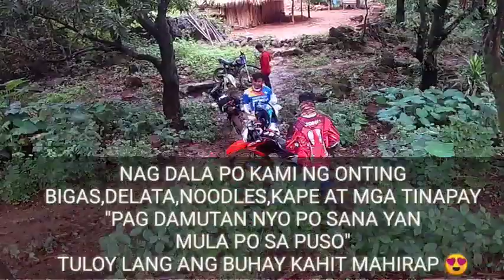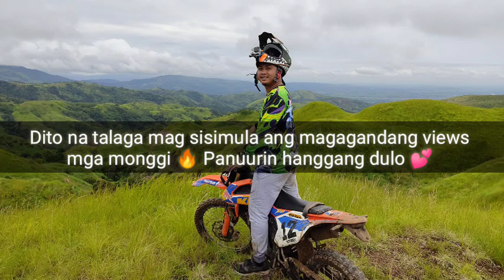Epic Trail|Super Nice View|Onting tulong sa mga kapatid natin sa bundok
Napakagandang ng view, nag bigay tayo ng onting tulong para sa mga kapatid natin sa bundok. (Kapag hindi nyo niyari hindi kayo mag eenjoy promise) alang sa pilitan to. its up to you ka monggi 🤣